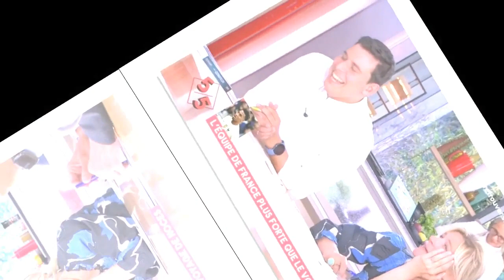"Elle a une belle..." : Anne-Elisabeth Lemoine amusée par la déception de la femme d'un footballeur,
"Elle a une belle..." : Anne-Elisabeth Lemoine amusée par la déception de la femme d'un footballeur, un détail la choque